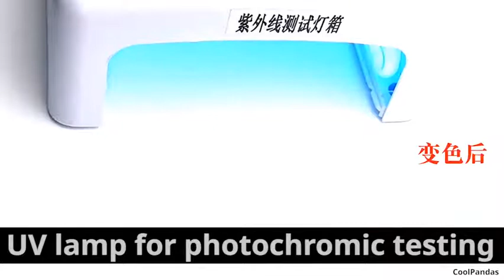CoolPandas Brand Aviation Photochromic Sunglasses Men Polarized Glasses for Women Day Night Driving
CoolPandas Brand Aviation Photochromic Sunglasses Men Polarized Glasses for Women Day Night Driving Goggles Sun Glasses oculos on AliExpress. Link to the product , price 14,57$ discount 51%!

Men Night Vision Glasses Polarized Lens Metal Frame Male Sun Glasses Brand Designer Driving For Men